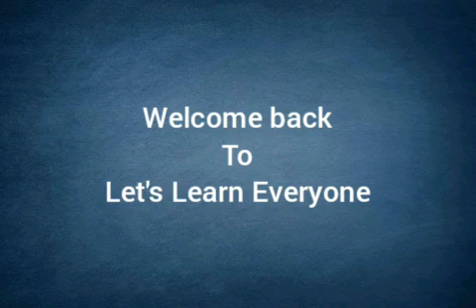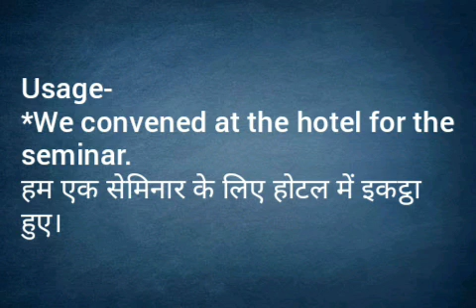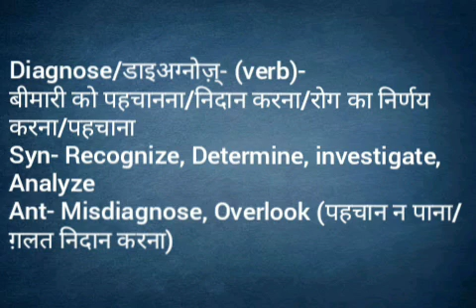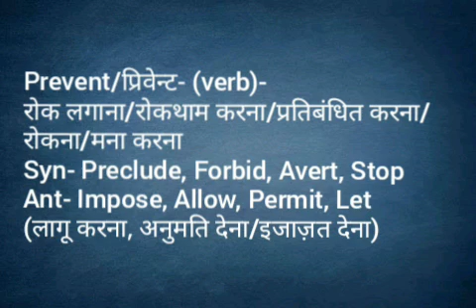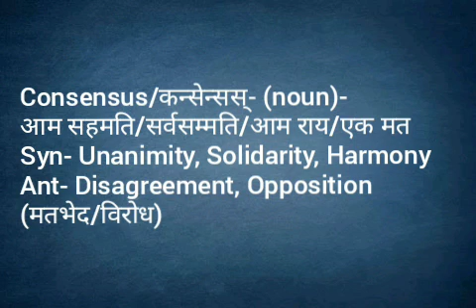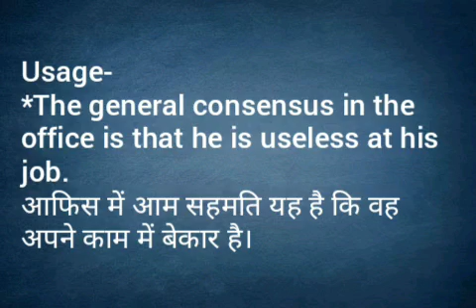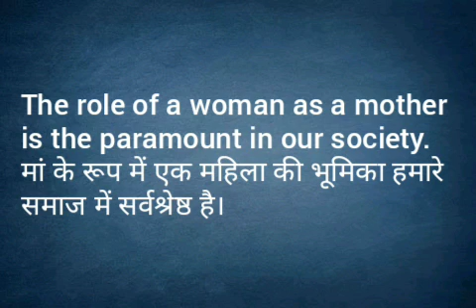Vocabulary Words From Newspaper||Vocabulary Learning Lesson||अखबार वाली इंग्लिश